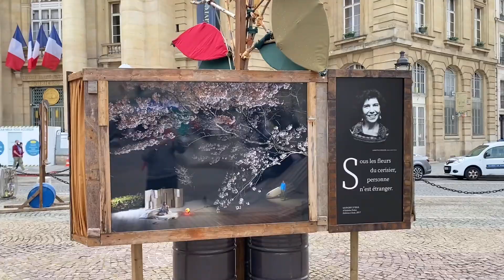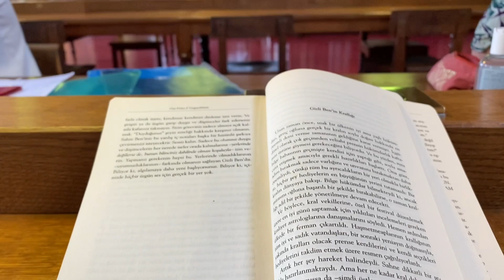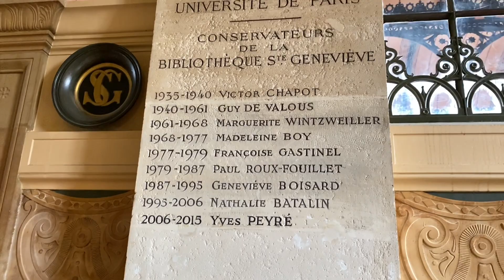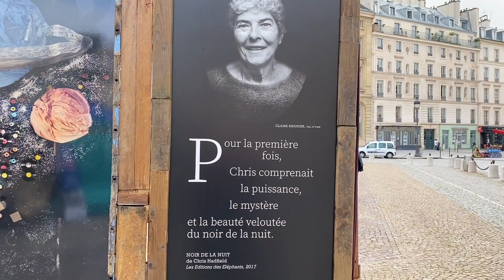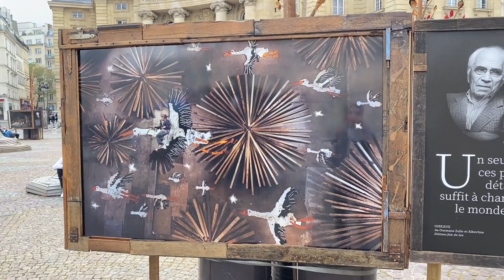Tarihi Fransız Kütüphanesi VLOG | Bibliothèque Sainte-Geneviève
Salut de MEK! 🙌🏼 Artık videolarımız haftada 2 gün olacak! İlk Çarşamba videomuz, eski tarihi ve çoook estetik bir Fransız kütüphanesi! Aynı zaman kütüphane çevresinde bulunan çok değerli ve tarihi olan Panthéon'u da gezdik biraz, herkes videoyu izlemeye davetlidir 🥰